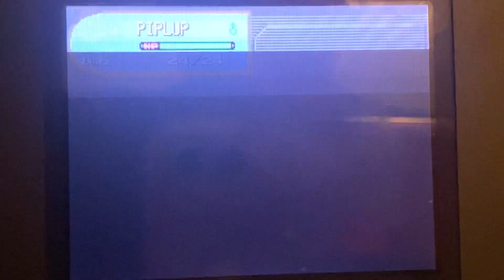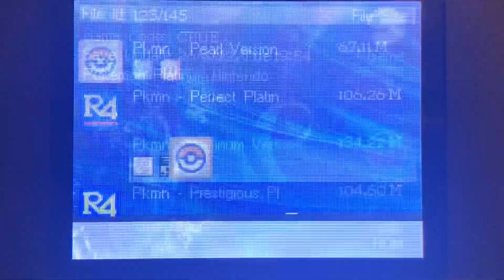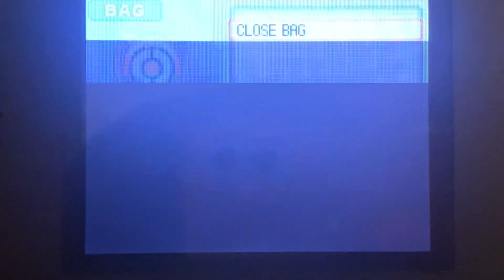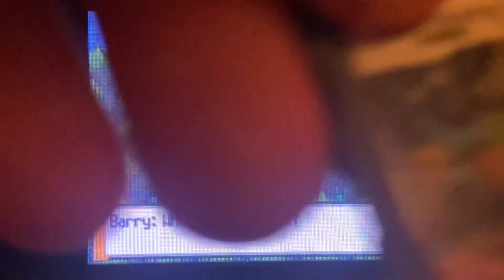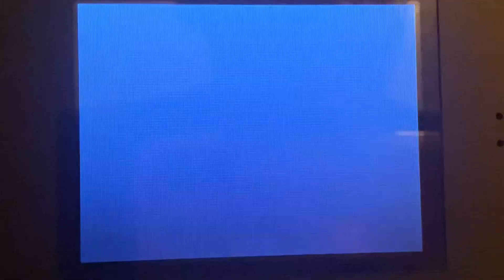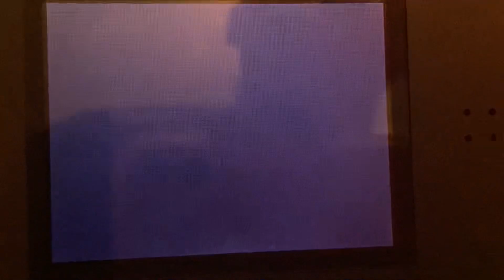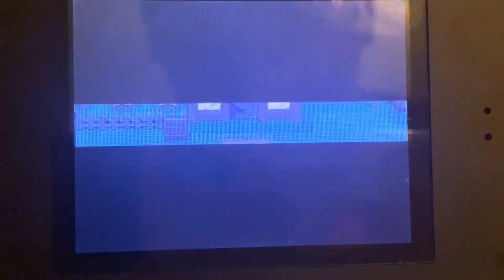Let’s Play Pokémon Platinum Pt 1 (Welcome To Sinnoh)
This playthrough, I will NOT be using my starter. It’s not a bad starter, but since it evolves into a part steel type and I have a different one in mind, it wouldn’t make sense to have 2 steel types. Plus, it can make for a good HM Slave 👍

(Hope you all enjoyed the video. If you did, please be sure to smash that like button, hit that subscribe button, comment on what other games you want us to play in the future and share our videos with people who you think will also enjoy them. Have a good day!!!)